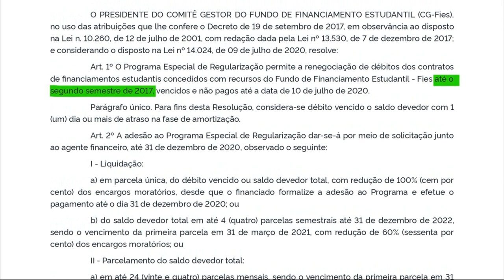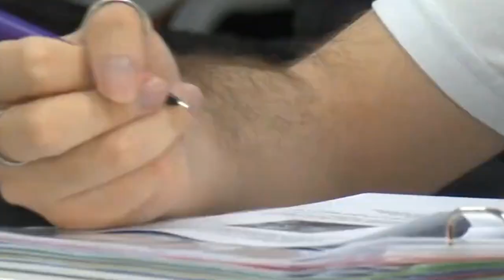O GOVERNO FEDERAL PUBLICOU REGRAS DE RENEGOCIAÇÃO DE DÉBITOS EM ATRASO.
| BRASIL |

ATENÇÃO VOCÊ ESTUDANTE OU PAIS DE ESTUDANTES QUE ADERIRAM AO PROGRAMA ATÉ 2017. O GOVERNO FEDERAL  PUBLICOU REGRAS DE RENEGOCIAÇÃO DE DÉBITOS EM ATRASO.